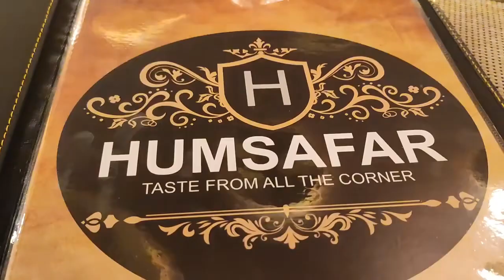Humsafar Restaurant in Prayagraj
Humsafar Restaurant
Train Theme restaurant in Prayagraj
Train se khana aata hai restaurant
Unlimited food in Prayagraj
Best restaurants for party
Best food restaurants